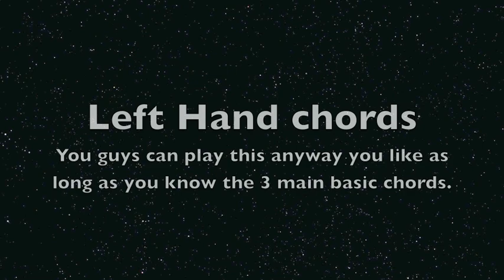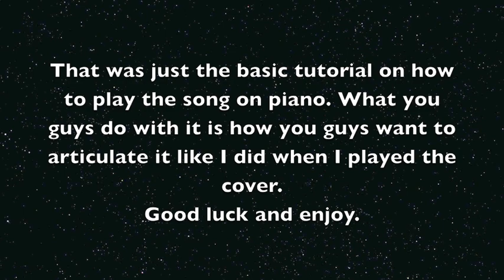Tobuscus - I Can Swing My Sword (Minecraft Song) - Piano Tutorial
By the way I learn this song by ear with no sheet music. Sorry :(

I decided to do the tutorial for you guys. However its just notes its not exactly the way I played the cover. I broke it down to the basics and I added the notes to it too so those that  dont have experience will somehow learn.